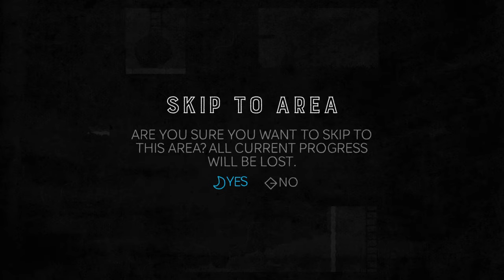Being Kolorblind be like